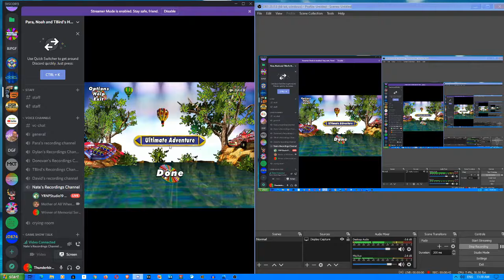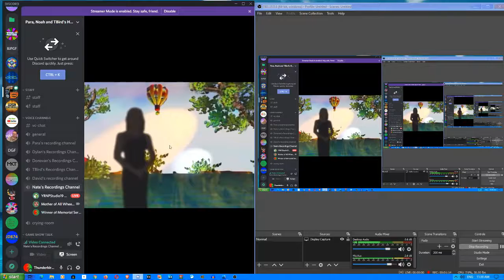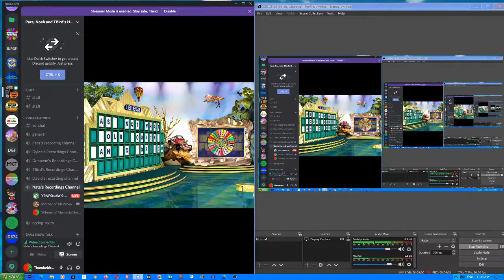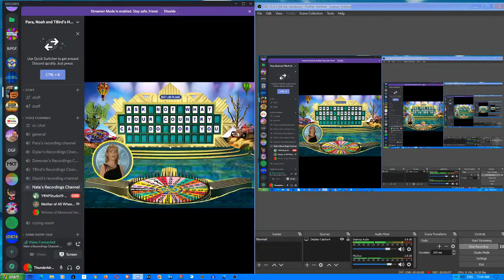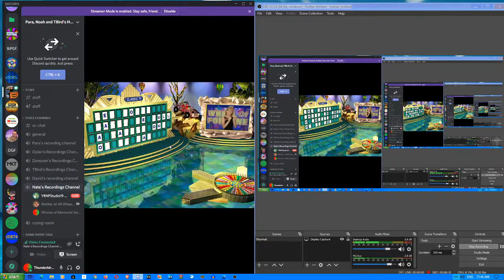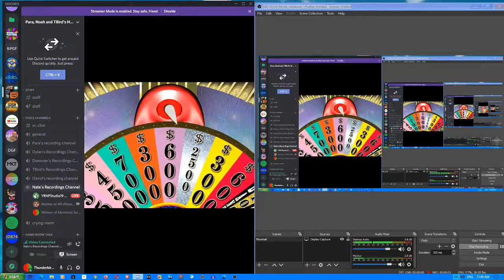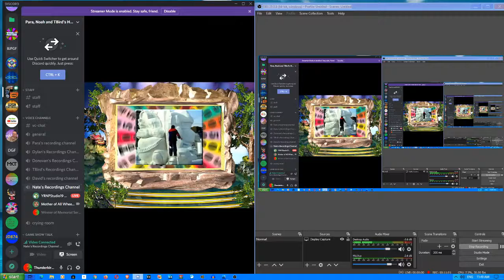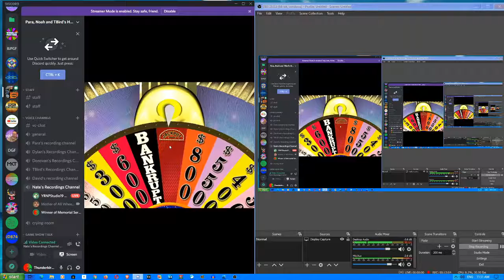Nate's WoF 2nd Edition PC Run Game #4 (Part 1)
Here is Nate's 4th game of Wheel of Fortune 2nd Edition for the PC, in which so far, he has accumulated $210,505. Will he accumulate more? Watch to find out, and Part 2 is coming up next.